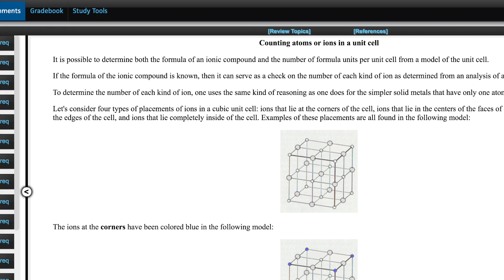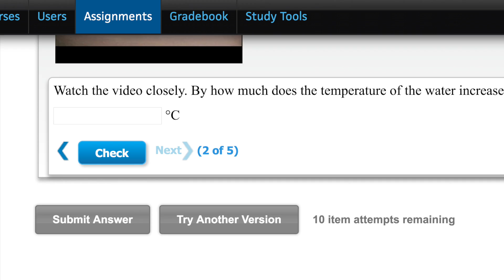Using Science to Learn Science: Mastery Learning in OWLv2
Dr. Barbara Oakley discusses the cognitive theory behind OWLv2, a powerful online learning system for Chemistry with a unique Mastery Learning approach.